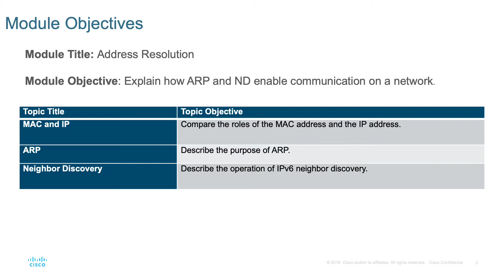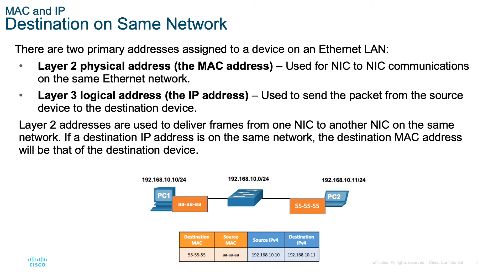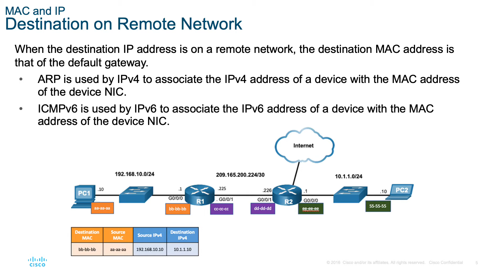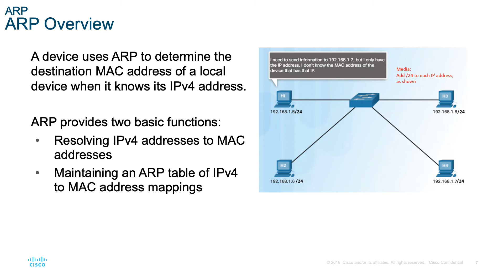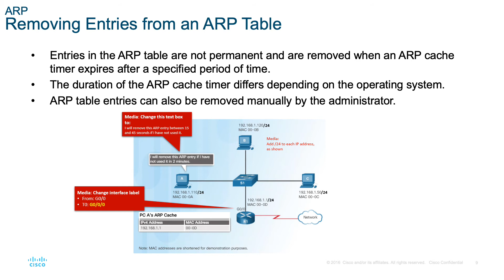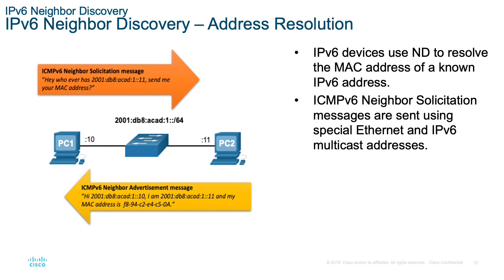CCNA - ITN Module 9 Address Resolution